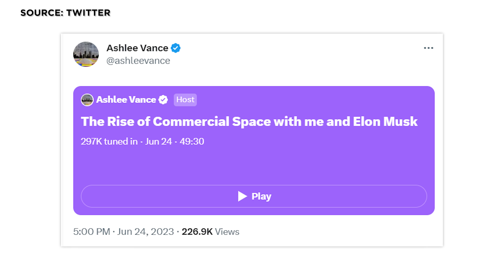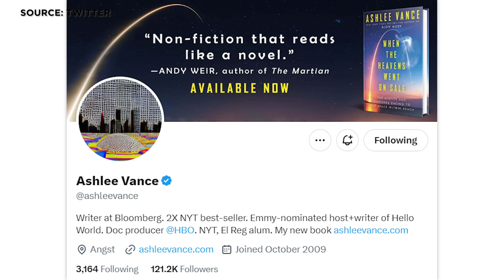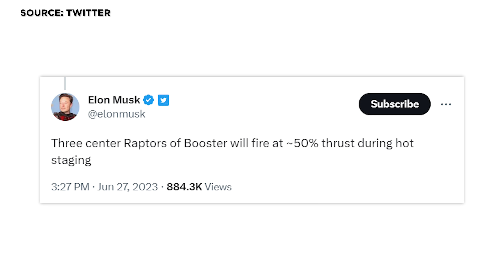Starship Neuerung: SpaceX ändert Stufentrennung laut Elon Musk zu Hot Staging - Booster feuert noch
Elon Musk hat wieder ein spontanes Twitter-Interview gegeben. Diesmal ging es um das Geschäftsmodell von Starlink, um die Bedenken vieler Menschen, aber auch um signifikante Änderungen am Starship-Design. So soll nun die Starship-Oberstufe vom Super Heavy Booster mittels Hot Staging getrennt werden. Heißer Scheiß! Das schauen wir uns natürlich im Detail an.
Herzlich willkommen zur Senkrechtstarter, DEM Raumfahrtkanal im deutschen Sprachraum.

Die Eroberung des Himmels (When the Heavens Went on Sale)

Wie Elon Musk die Welt verändert:

00:00 Einleitung
01:20 Falcon
03:11 Starlink
05:06 Konkurrenz
05:49 Starship
08:40 Bodeninfrastruktur
10:06 Raptor